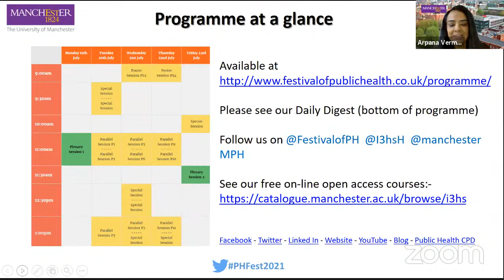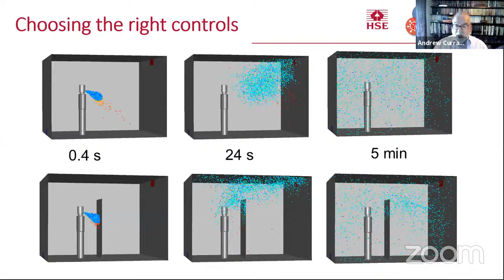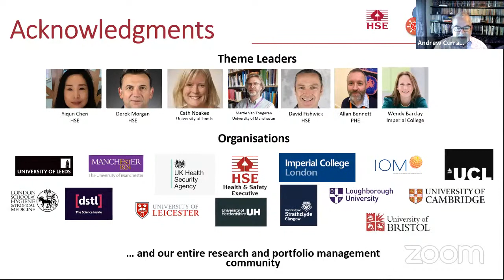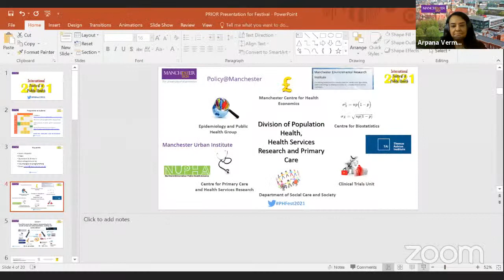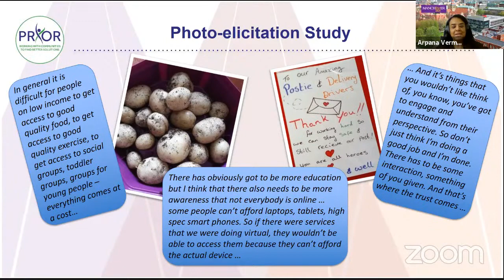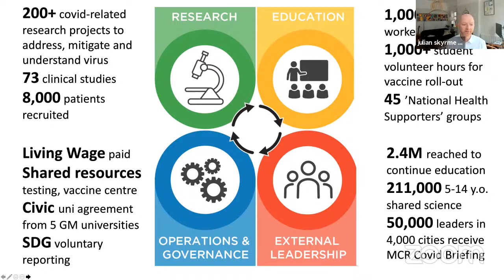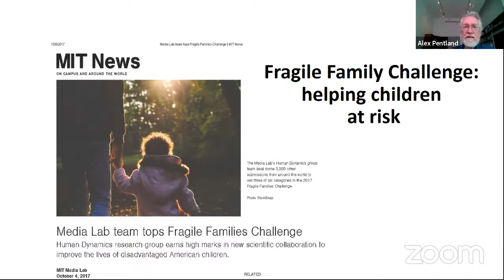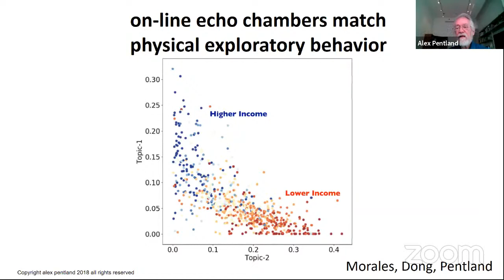International Festival of Public Health - Plenary session 2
The 9th International Festival of Public Health is pleased to host its second plenary session for 2021 on Friday 23rd July at 12pm (UK Time). Speakers include:

Professor Andrew Curran - Chief Scientific Adviser and Director of Research, Health and Safety Executive

Professor Paul Johnstone - National Director for Place and Regions, Public Health England

Duncan Selbie - President, International Association of National Public Health Institutes and Founding Chief Executive, Public Health England

Dr Julian Skyrme - Director of Social Responsibility, University of Manchester

Professor Alex ‘Sandy’ Pentland - Director, Massachusetts Institute of Technology’s Connection Science